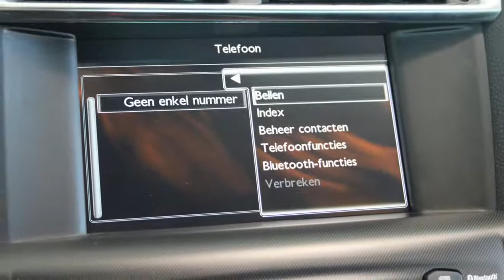Citroën DS4 1.6 VTi 120pk So Chic (Navi / PDC / Xenon)